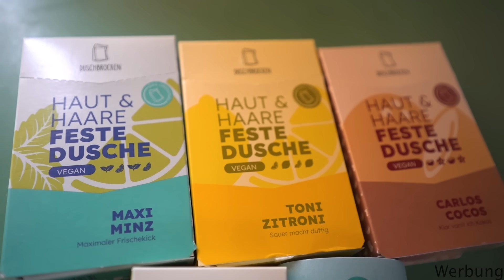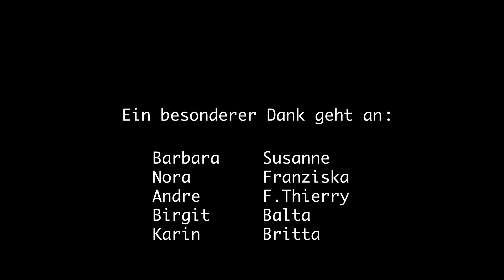Wir sind zurück! Erkennt sie uns wieder?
Hier kommt ihr zu Duschbrocken⤵️✊🥰

Diese Woche werden wir vor einige Herausforderungen gestellt, ob wir die meistern, seht ihr in diesem Video.

Falls ihr Lust habt Selma; Lizzie & uns zu unterstützen könnt ihr dies unter folgendem Link gerne tun 🐶☺️:

Rund ums filmen

Canon Eos M50
Canon 11-22mm Lens - 0.5
Canon Pancake Lens
Unser Stativ
Unsere Drohne
SD - Card

Bus

Magnete Hacken
Armaflex (Dämmung)
Unsere LED Lichter

Folge uns auch auf Instagram, wenn du tägliche Infos und Inspiration bekommen möchtest:

  / cheap.like.a.bird

Über ein Abo und Like freuen wir uns natürlich riesig und wenn du keine Videos verpassen willst, kannst du dazu noch die Glocke drücken :D